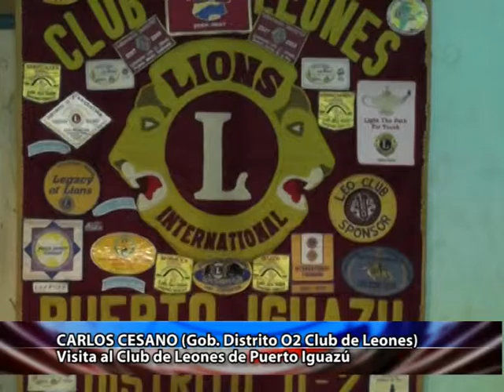05 CARLOS CESANO